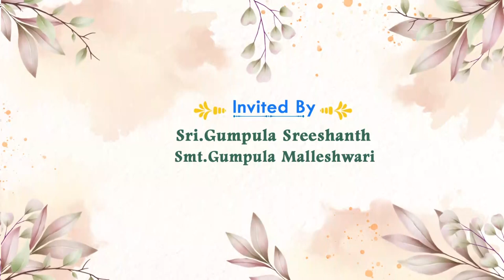Whatsapp App Invitation 2023